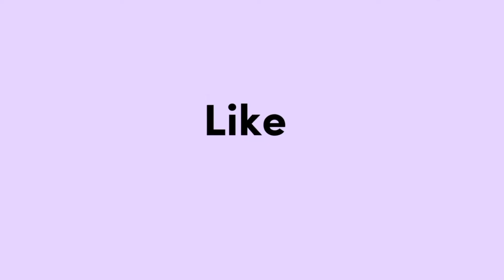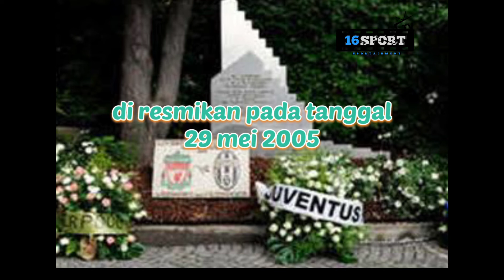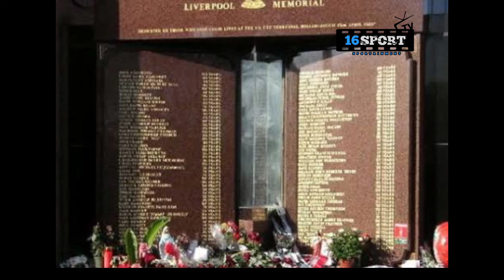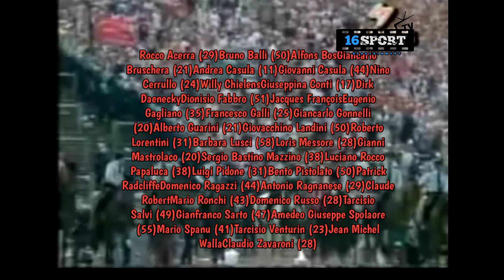sejarah sepak bola. (Sejarah suram diheysel) PART 2 - 16sport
Video kali ini menayangkan sejarah tragedi pertama di dunia bertepatan di stadion heysel yang dimana supporter liverpool dan juventus saling berserangan - versi 16sport.
Pantengin trus channel 16sport kita akan bahas prasejarah sepakbola di dunia

SELAMAT MENYAKSIKAN
16SPORT / SPORTAINMENT